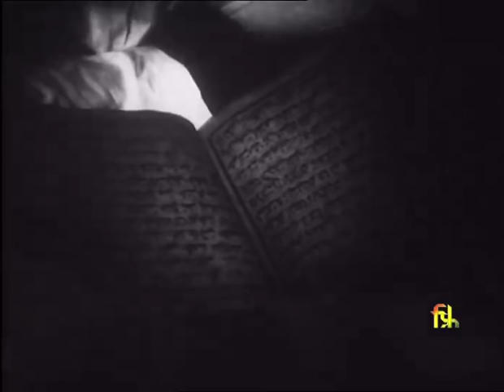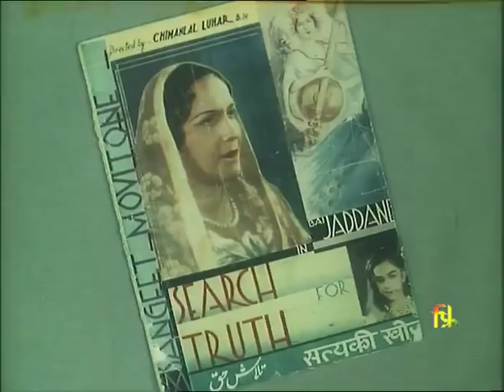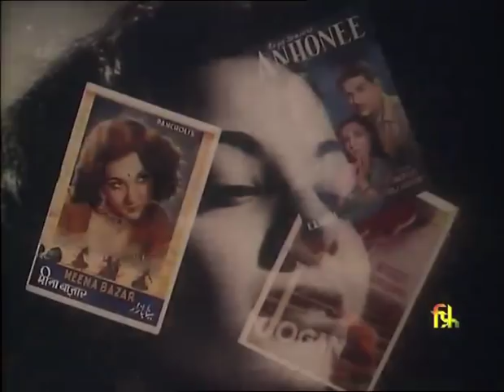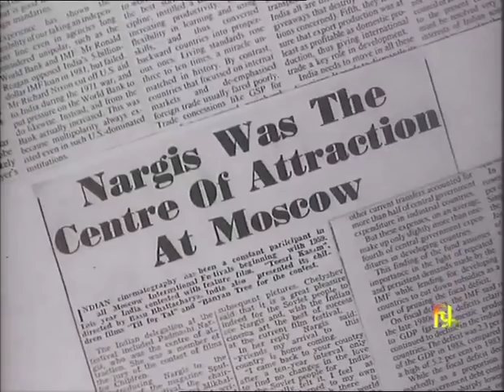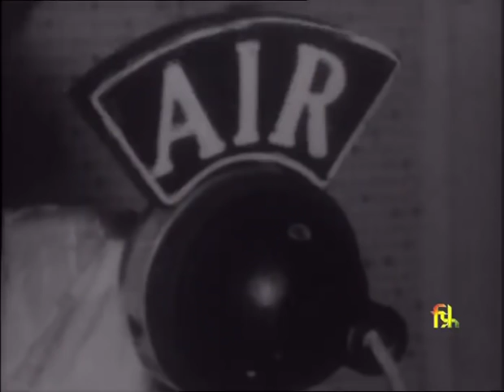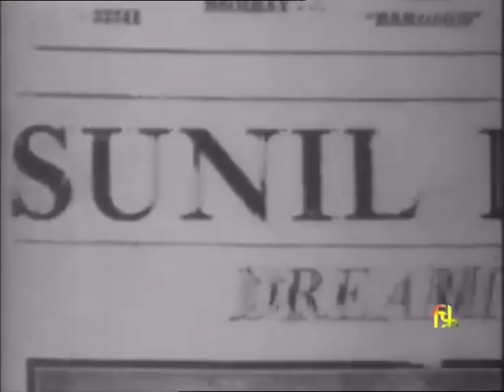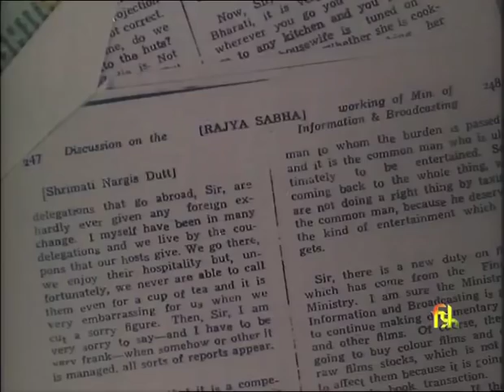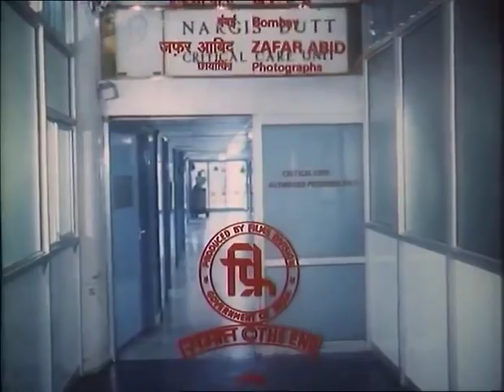Nargis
Director: Priya Dutt
Year: 1991

This is a biographical on the late Nargis Dutt showing scenes from her many films; from her earlier roles as a child artiste right up to her role in the epic Mother India.  During her career as an actress,Nargis won many awards in India and abroad.  She was nominated to India's Upper House of Parliament to represent the film industry.This film contains interviews with her family members, friends and colleagues and brings back the fond memories of this great actress and human being.